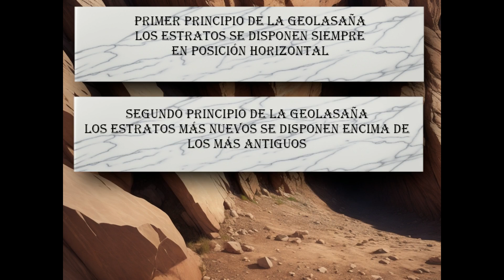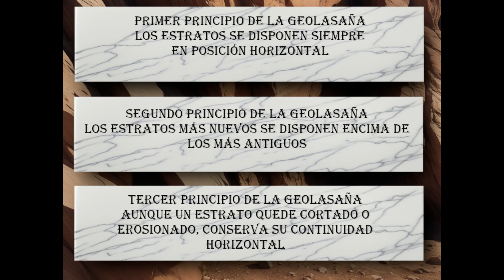Clases de Geología: Explicando los Principios de Estratigrafía de Steno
La geóloga Jone y la superheroína Amalur se ponen manos a la obra en este vídeo para explicarte los principios de estratigrafía de la manera más original y divertida. Después de ver este vídeo, estarás listo para adentrarte en las apasionantes ciencias de la estratigrafía y la paleontología.

Para disfrutar con las historias de Sol Oscuro y conseguir más material didáctico descargable:

Créditos: La tonadilla que abre y cierra el episodio ha sido hecha mediante MusicGen. Las imágenes de fondo y de la lasaña han sido creadas mediante Leonardo.ai. Las voces han sido creadas mediante ElevenLabs y Studio ID+D.